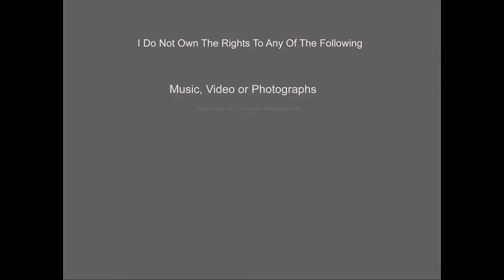Kenny Lynch (Give Me Love -1965)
No Copywrite infringement intended, Just For Entertainment.